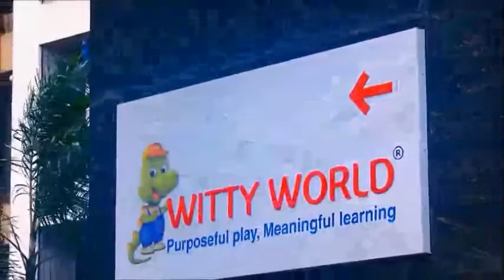Baby Shower-Unicorn Theme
Event Manage by Real events